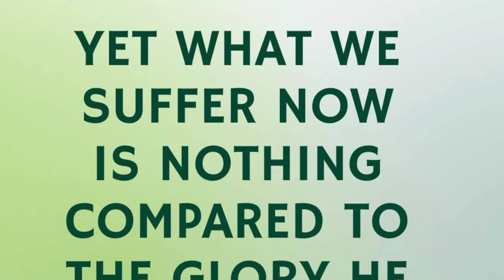The Two Minute Warning April 9, 2024